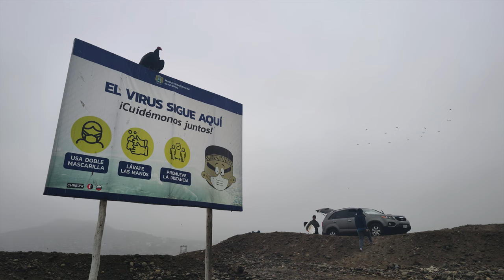HIDING FROM COMFORT:GABRIEL VARGAS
Gabriel Vargas va en busca de una ola soñada por el Norte Chico de Lima.